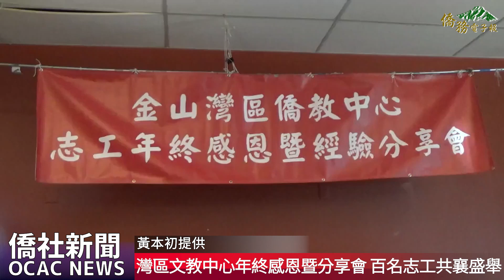【僑務電子報】灣區文教中心年終感恩暨分享會 百名志工共襄盛舉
金山灣區文教中心11月27日在聖他克拉市舉辦熱情洋溢的年終感恩暨經驗分享會，包括志工、僑領、TCML代表以及國際青年親善大使指導老師等100人參與。

活動首先由駐舊金山辦事處副處長朱永昌致詞，感謝所有義工在過去一年中的努力、奉獻和成效。

金山灣區文教中心主任莊雅淑強調，文教中心的工作人員僅有5人，要負責北加州和內華達州的僑務事務，但提升服務品質一直是中心的追求，因此要感謝這100多位志工在各項工作中的辛勤付出，使得文教中心能夠成為遠在異鄉僑胞們溫暖的家。

志工團分組值班，協助包括櫃檯接待、圖書館業務服務及即將恢復行動領務方面等工作，志工團團長高玉麗分享她在志工工作中的心得和感受，並向每位義工致以深深的感謝和祝福。

會中，朱永昌和莊雅淑向所有志工頒發感謝狀表揚他們的傑出貢獻，由高玉麗和志工團組長、副組長代表領獎。僑務委員呂玉貞、王龍文、李漢文、李文雄、魏德珍、吳怡明及北加州臺灣會館理事長葉俊雄也出席，為志工加油和鼓勵。

活動也進行抽獎，為整個活動畫下美好的句點。感恩年終暨經驗分享會不僅凝聚僑胞們的情感，也讓志工們更深切體會到他們的參與和奉獻。